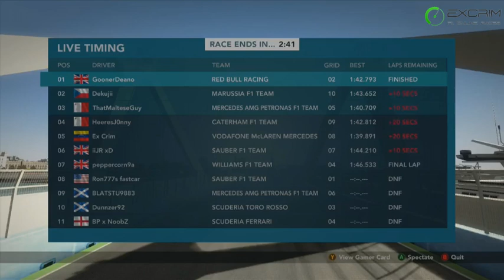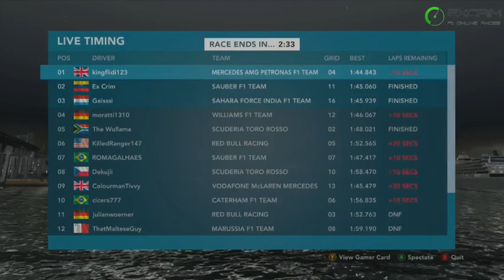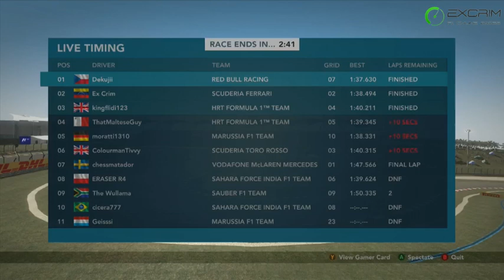F1 2012 Live Stream 2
Perfectly my live stream settings, I realise the quality its not great but its the highest available for now